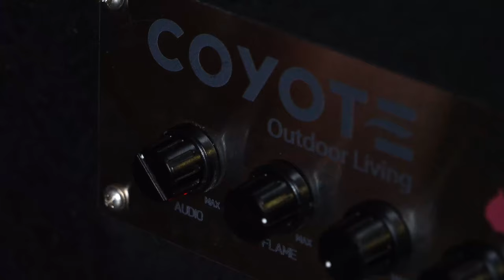Fire up your party with the Blazing Beats!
The Coyote Blazing Beats Fire Table might be the ULTIMATE party starter!

All your favorite songs can now come to life with fire. With premium audio speakers, fire synchronization, and sound visibility, your friends and family can enjoy music and a show all from the comfort of your backyard.

Song: Yeah!
Artist: Usher

Song: Rolling In The Deep
Artist: Adele